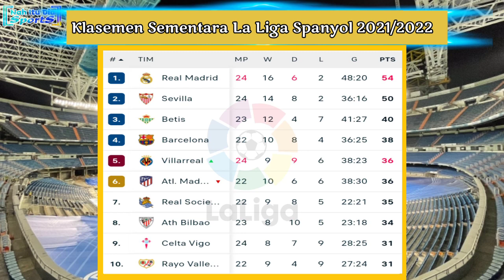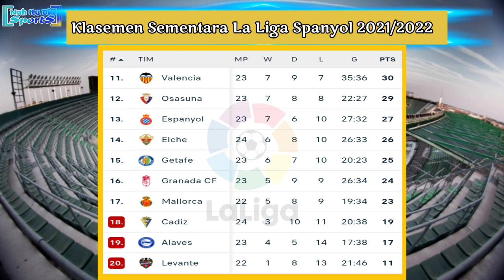Hasil Liga Spanyol Tadi Malam: VILLARREAL vs REAL MADRID | La Liga Spanyol 2021/2022 Pekan 24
Hasil La Liga Spanyol 2021/2022 Pekan 24
Sabtu, 12 Februari 2022
Sevilla 2-0 Elche CF
Cadiz 0-0 Celta Vigo
Villareal 0-0 Real Madrid
Jadwal La Liga Spanyol 2021/2022 24
Minggu, 13 Februari 2022
00:30 WIB | Rayo Vallecano vs Osasuna
03:00 WIB | Atletico Madrid vs Getafe
20:00 WIB | Deportivo Alaves vs Valencia
22:15 WIB | Levante vs Real Betis
Senin, 14 Februari 2022
00:30 WIB | Real Sociedad vs Granada
03:00 WIB | Espanyol vs Barcelona
Selasa, 15 Februari 2022
03:00 WIB | Mallorca vs Athletic Bilbao